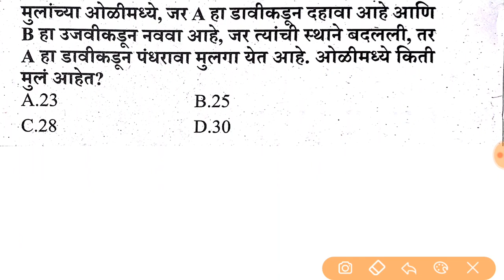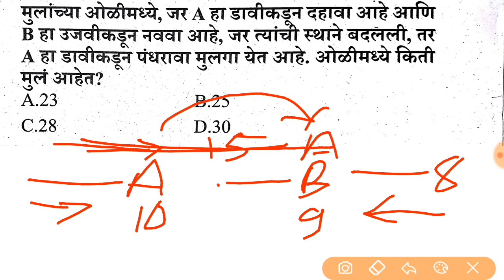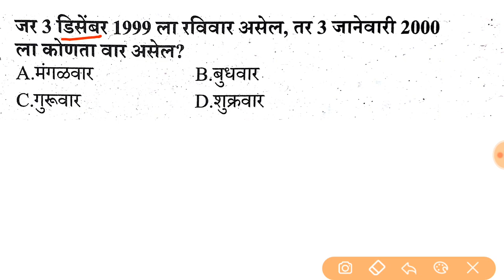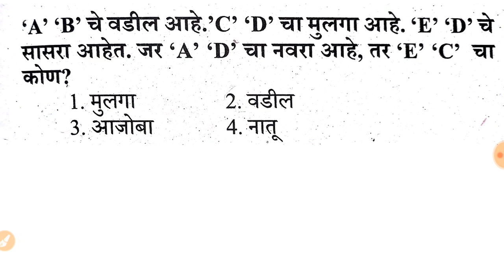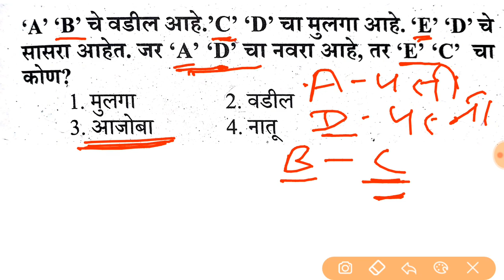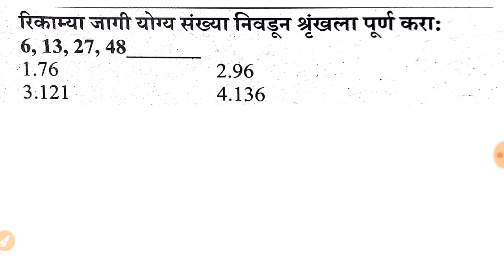पशुसंवर्धन विभाग भरती 2019, पशुधन पर्यवेक्षक व परिचर, संभाव्य प्रश्नपत्रिका, बुध्दिमत्ता चाचणी भाग 8